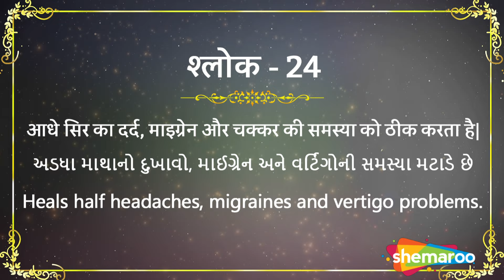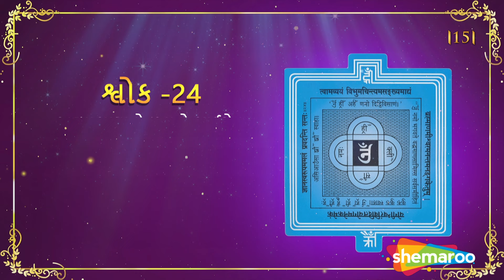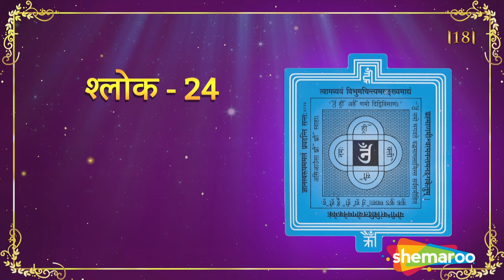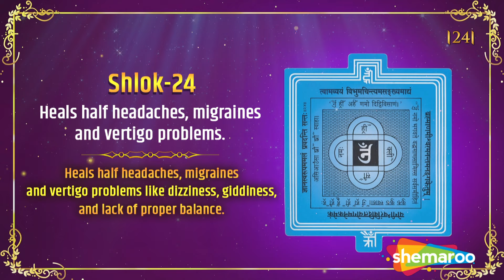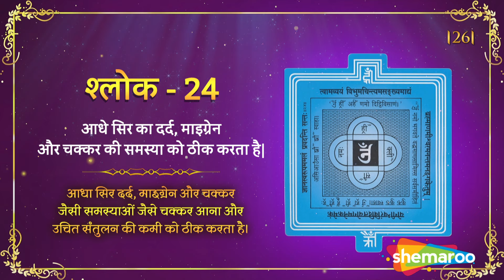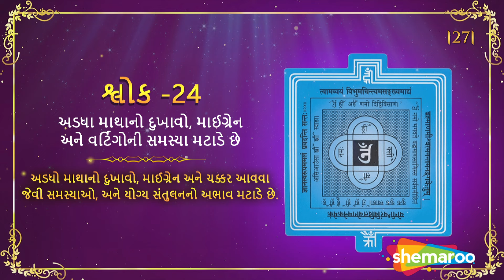Shri Bhaktamar Shlok - 24 | 27 Times | Heals Half Headaches, Migraines And Vertigo Problems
Benefits - Heals Half Headaches, Migraines And Vertigo Problems

Heals half headaches, migraines and vertigo problems like dizziness, giddiness, and lack of proper balance.